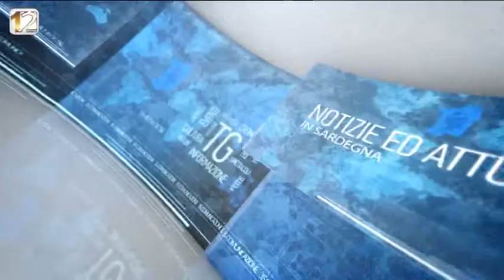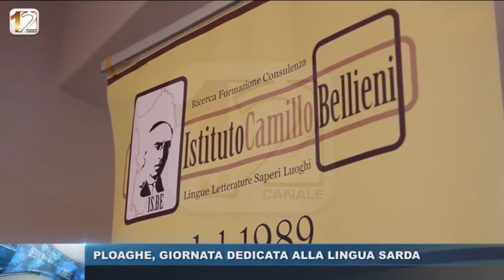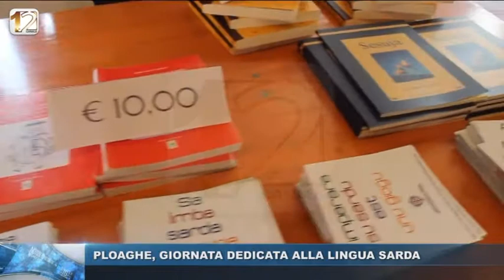WEB TG 14 DIC 2016